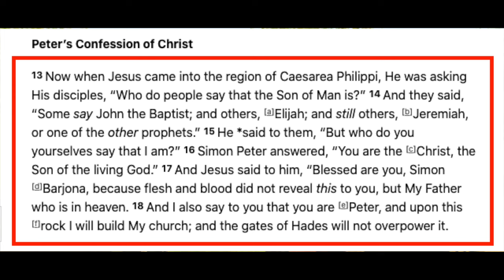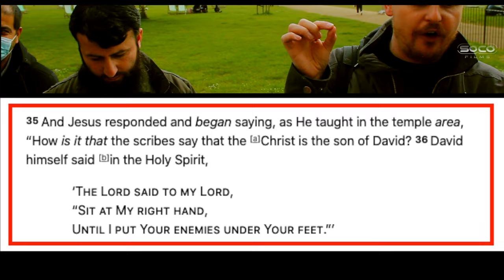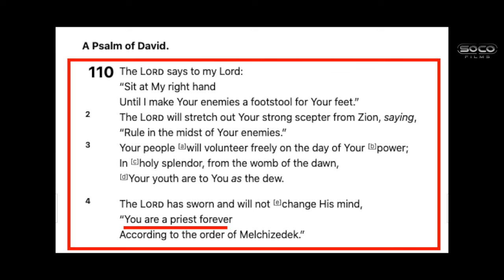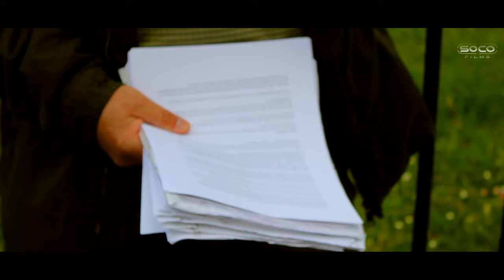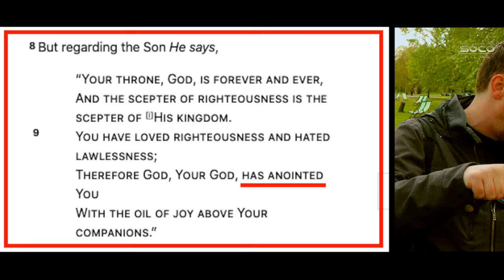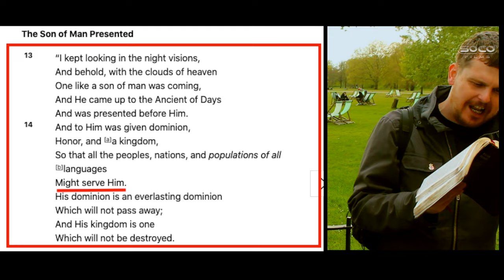Bob & Muhammad Ali incident (Full video) | Speakers' Corner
::::: Topic Highlights::::::  Visitor comes back to debate Bob at Speakers Corner, debate is interrupted.
Musl!m_Christian Debate | Speakers' Corner
Shot & Edited:  @SocoFilms
Post:  @socostudio
:::::::::IF YOU WOULD LIKE TO SUPPORT US ::::::
SOCO perks: